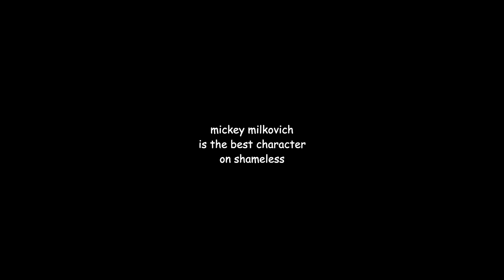Mickey Milkovich being my favorite character on Shameless [compilation]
he's so babygirl